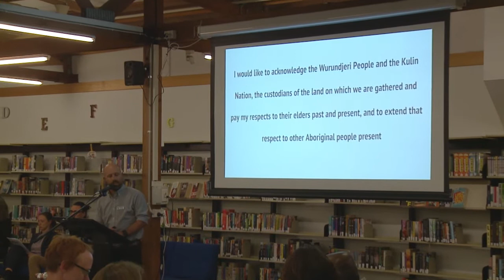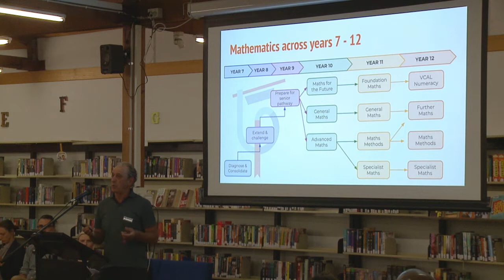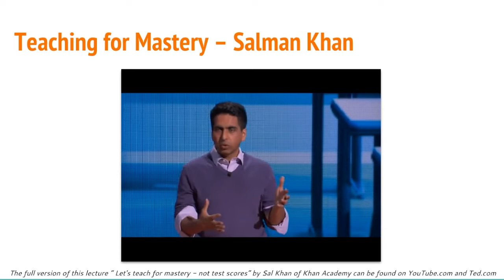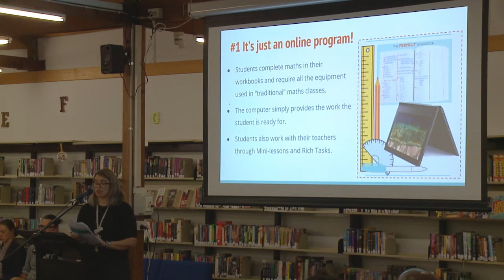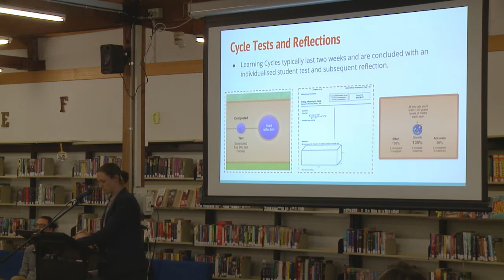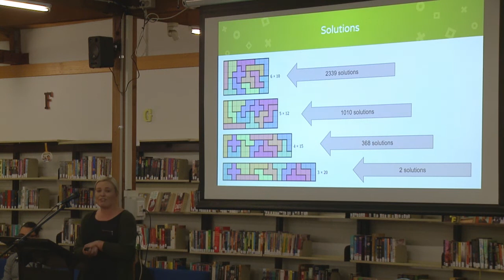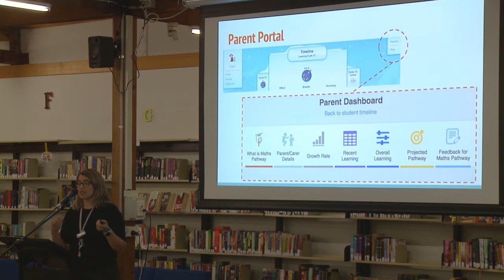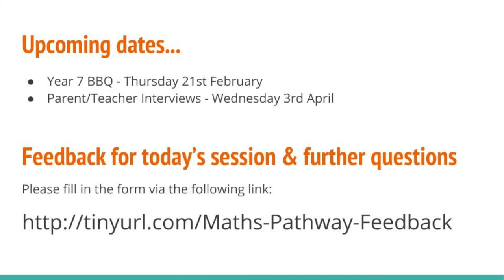Maths Pathway Parent Information Session #1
Footscray City College junior maths staff present the Maths Pathway teaching and learning model, used in years 7 - 9, to the school community. 13/02/2019